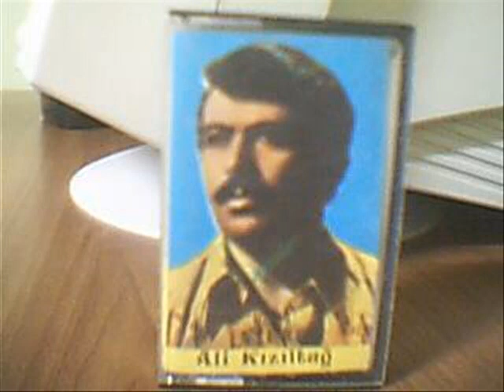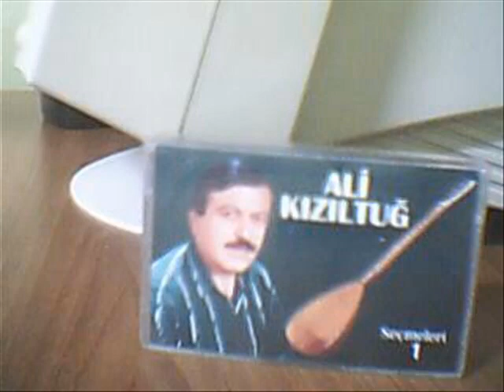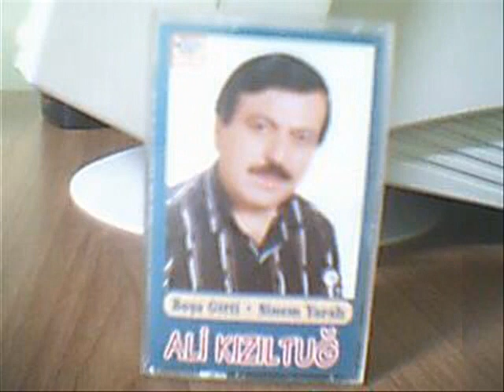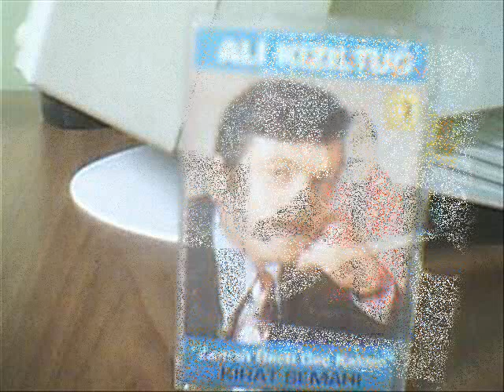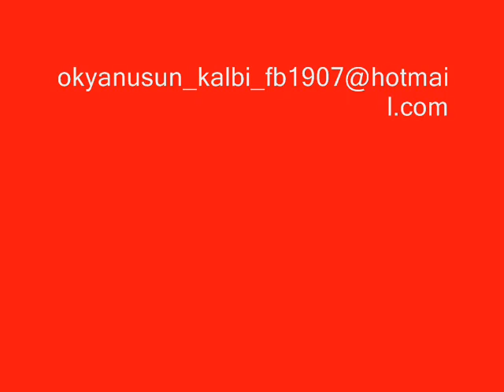ALİ KIZILTUĞ AHIM TUTAR SÜRÜNESİN YERİ YAR